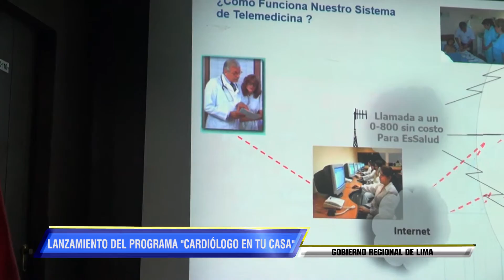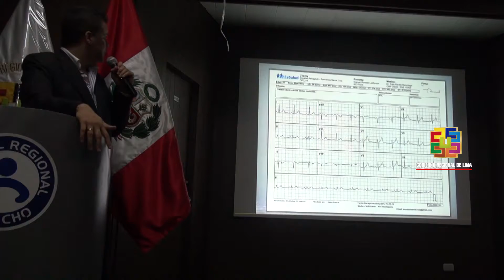GOBIERNO REGIONAL DE LIMA REALIZA LANZAMIENTO DEL PROGRAMA “CARDIÓLOGO EN TU CASA”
Con una llamada telefónica al 106 la unidad médica del SAMU lo atenderá gratuitamente

El Gobierno Regional de Lima, a través de la Dirección Regional de Salud, realizó el lanzamiento del programa “Cardiólogo en Tu Casa”, en el Hospital Regional de Huacho.

En acto público, el gerente general regional Dr. Luis Custodio Calderón, explicó la política de gestión promovida por nuestro gobernador regional Nelson Chui Mejía, a fin de brindar un servicio óptimo a las personas que sufran de algún tipo de deficiencia cardiaca.

De esta forma, la Diresa en alianza estratégica con la empresa ITMS “Telemedicina de Perú” implementarán de manera conjunta el sistema de asistencia integrada, que se activará con tan sólo hacer una llamada al 106 o al número fijo 4145400, destinándose una ambulancia de la unidad médica de urgencia SAMU a su domicilio.

Según se explicó, el médico responsable evaluará si es necesario realizarle un electrocardiograma. Una vez tomado el registro del examen del paciente, se transmitirá en tiempo real al centro tele-médico, donde un cardiólogo estará a disposición las 24 horas del día, para contar con los resultados de manera inmediata.

Finalmente, el titular de la Diresa Dr. Félix Palomo Luyo, señaló que este innovador programa atenderá casos de emergencia, en la ciudad de Huacho y distritos aledaños de la provincia de Huaura.

Huacho, 17 de agosto de 2015